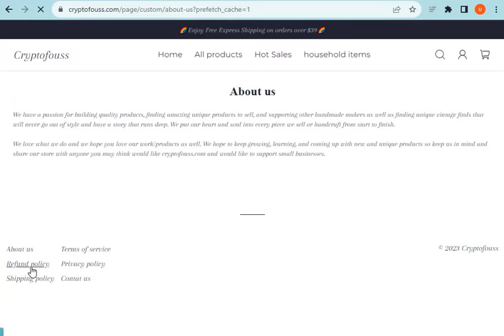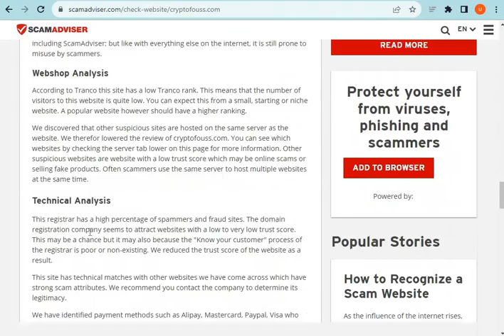What is Cryptofouss.com? Is Cryptofouss Scam or Legit? Cryptofouss.com Review (2023).Cryptofouss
Cryptofouss.com the Latest Online Store; they are selling different types of products. If you want to Know more about this newest online store please watch our full video.

MN Entertainments